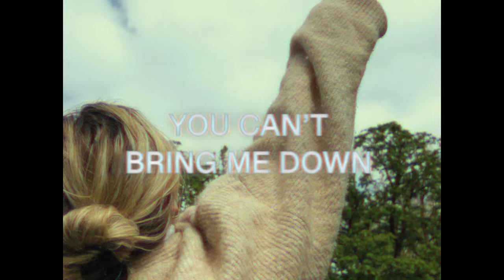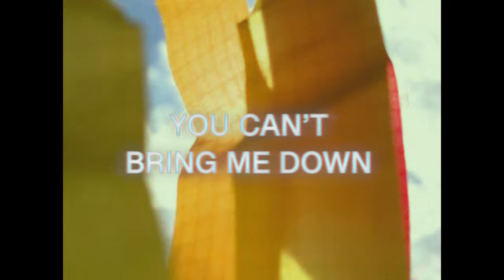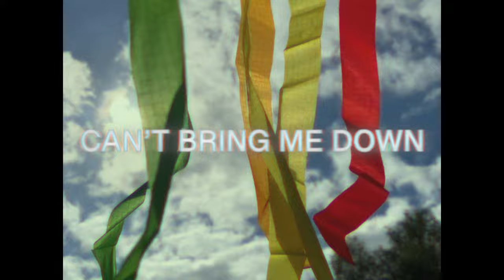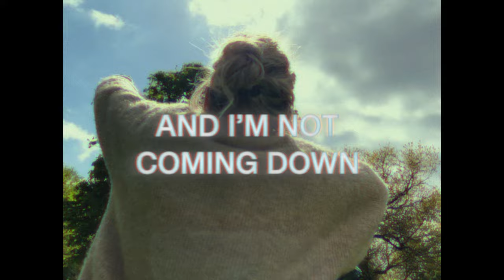Bakermat, Toby Gad - Can't Bring Me Down (feat. Nicole Bus) (Official Lyric Video)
Strength, power and positivity. That's what this record is all about! My goal was to make a song that celebrates independence in a joyful way. The combination between my feelgood, summer style production and Nicole's deep and soulful voice results in a unique tune packed with emotions but also with a sort of lightness. Nevertheless the song bears an important message: if you believe in yourself and keep your head up high nobody can bring you down!

Credits:
Written by Bakermat, Toby Gad, Evan Bogart, Ella Eyre
Video shot and directed by Bakermat
Video produced by Inès Boutruche
Label: Big Top Amsterdam